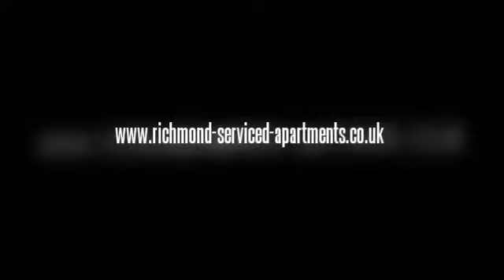Serviced Accommodation Limited Richmond